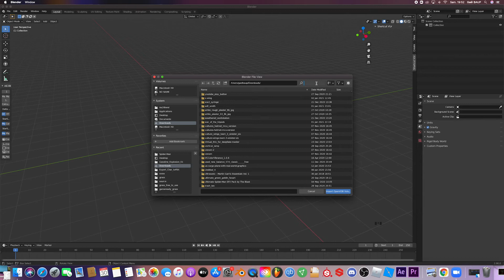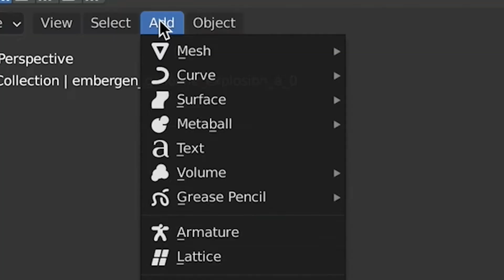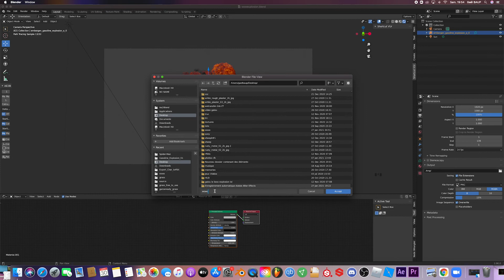EXPLOSION HOLLYWOODIENNE !!! : Tuto Blender facile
Voici un tuto pour faire des explosions !